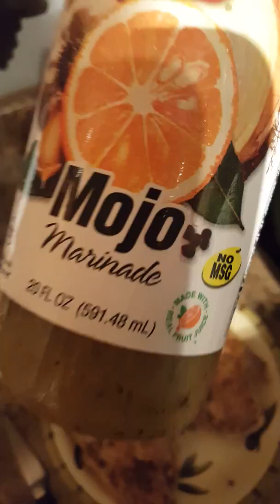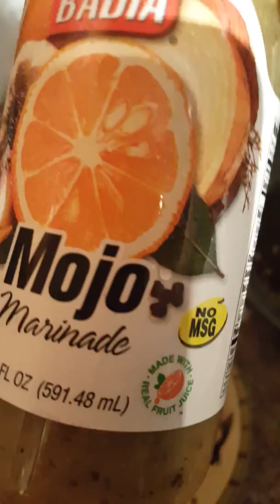Making the ABSOLUTE BEST chicken. Big Boy Breasts.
Making a based ass chickens breasts for the masses enjoy it you love.
Enjoy my based meal. Enjoy my love.